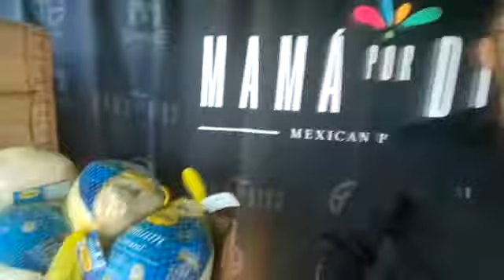Kevin Ortiz, Larry Hernandez y Jimmy Humilde, unidos por el mismo fin | Shy Gutierrez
No te pierdas la entrevista con Larry Hernández, Jimmy Humilde y Kevin Ortiz